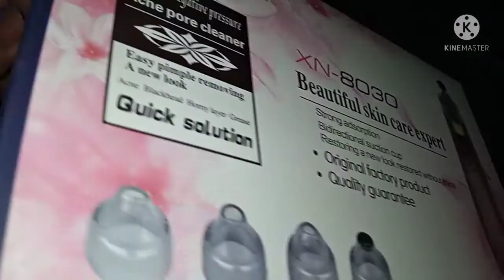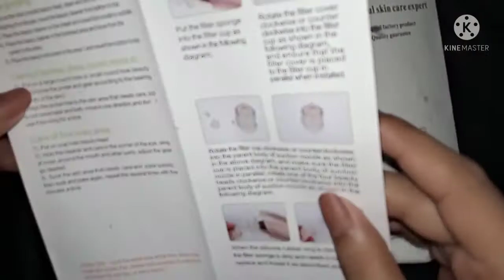Vacuum cleaner blackhead remover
Powerful Pore Vacuum Suction Vacuum function cleans dirty pores through suction and increases blood circulation in the skin. It can massage facial dermal tissue, eliminating aging skin, cleaning pores, removing blackheads, promoting blood flow and metabolism.
Help to cleanse pore, remove acne, blackheads, whiteheads, cutie, dead skin, and reduce wrinkles for all skin types

blackhead vacuum skincare